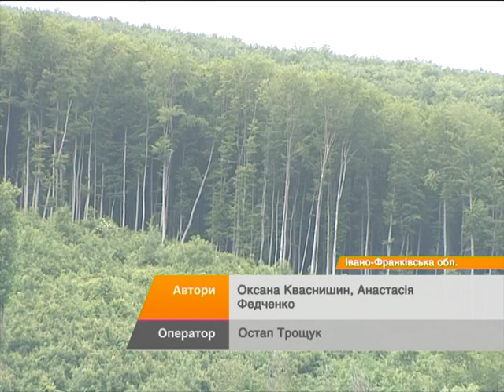Спасет ли Карпаты запрет на вывоз леса?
Зеленые легкие Украины варварски уничтожают. Особенно активно вырубают Карпаты. Причем делают это в основном бездумно и совершенно незаконно. Под пыли попадают не поврежденные деревья, а ценные породы ели, дуба и бука. А потом все лесное богатство горе-дельцы спешно вывозят за границу

Зелені легені України по-варварськи знищують. Особливо активно вирубують Карпати. Причому роблять це  здебільшого бездумно й абсолютно незаконно. Під пилУ потрапляють не пошкоджені дерева, а найцінніші породи смереки, дуба і бука. А потім усе лісове багатство  горе-ділки поспіхом вивозять за кордон